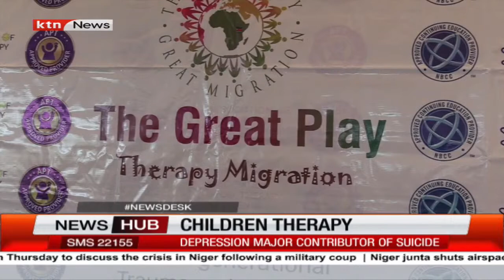Children therapy: Counsellors call for higher awareness with rise of suicide